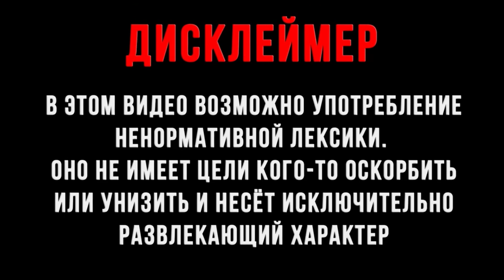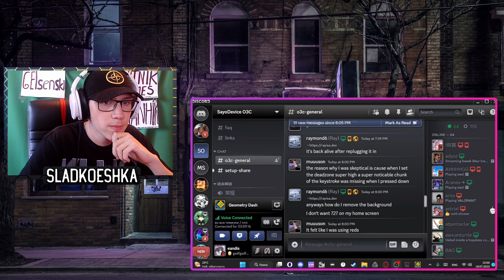eandis : [HARDEST DEMON] ACHERON 100% | GEOMETRY DASH | GD | ГД | РЕАКЦИЯ